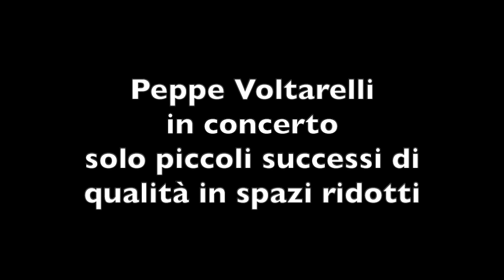Peppe Voltarelli in concerto Estate 2021